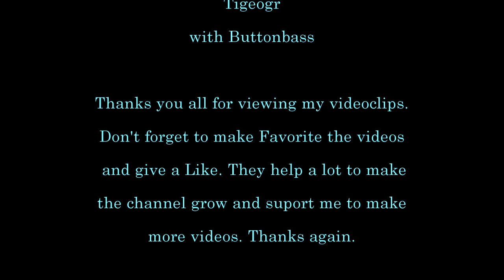American Truck Simulator - New Driving Game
EN

This channel is not monetized to produce money! What do I do, I do just for fun and not having in mind a material reward!

These actions, help in increasing the channel and help me in continuing to produce other videos! Thank you all for your dedicated time, to watch this video. Thank you again!

The fotage on the start belong to olegpieta and the music it was made by me with buttonbass.

RO

GR